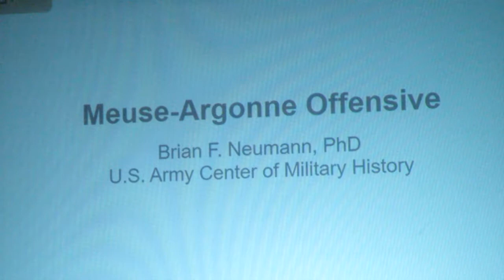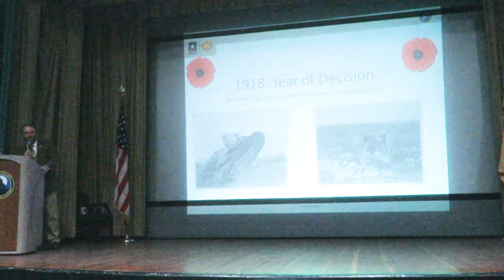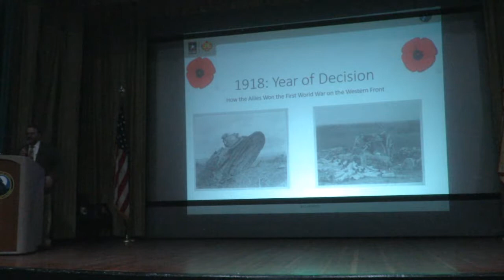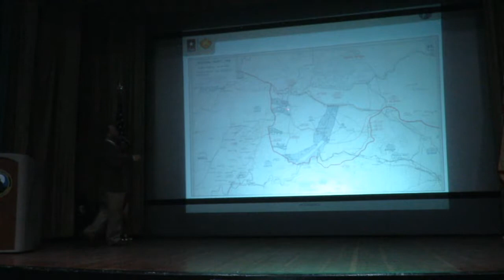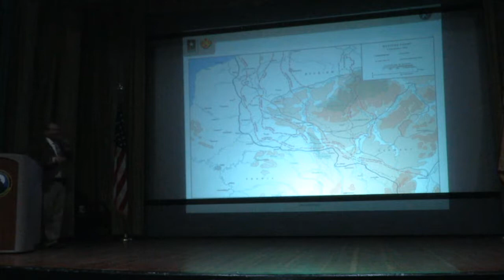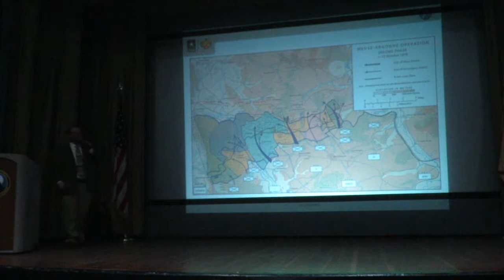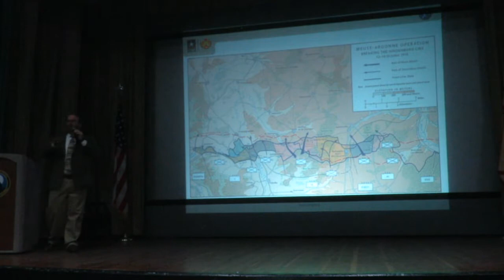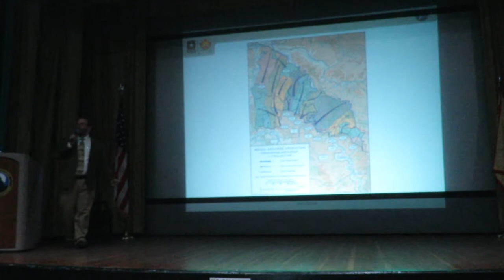Org Day WWI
Dr. Brian Neumann, historian with the U.S. Army Center of Military History, spoke about the Meuse-Argonne Offensive of World War I and the role Maj. Gen. Hunter Liggett played in it during the Fort Hunter Liggett Organizational Day, Nov. 8, 2018.